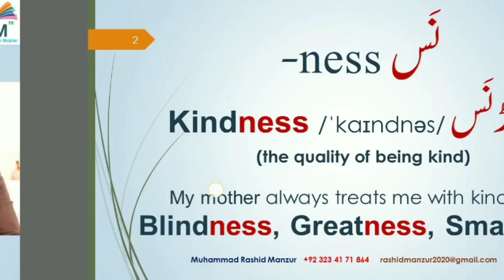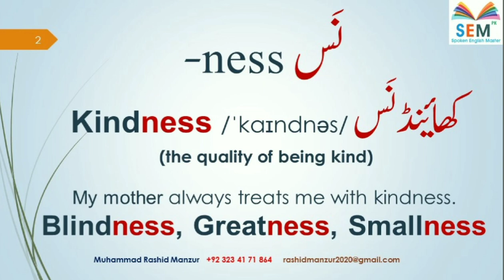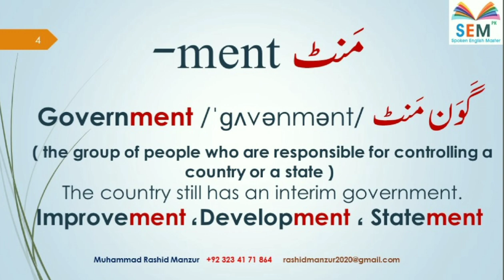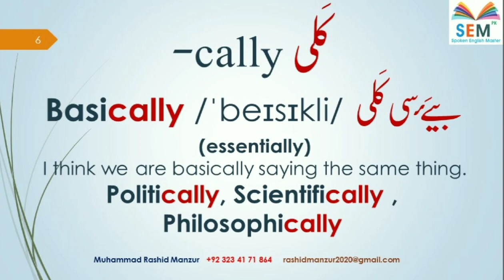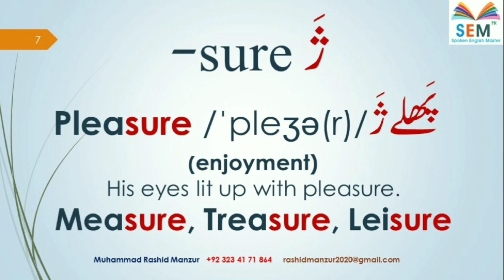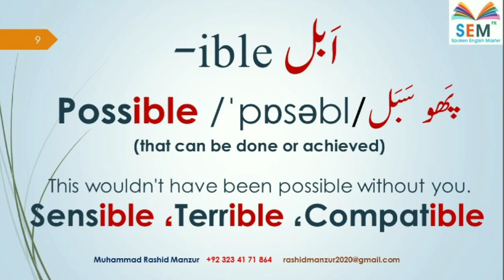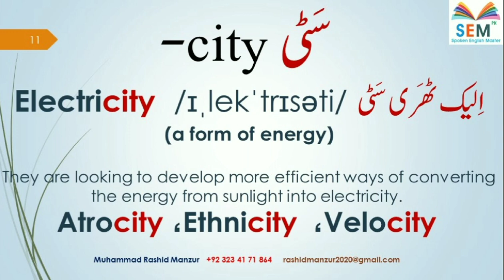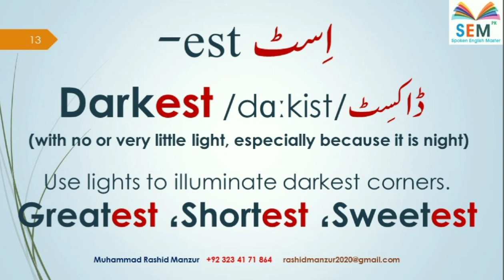Lesson 1- How to Pronounce English Words Correctly |12 Pronunciation Rules | Muhammad Rashid Manzur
Hi everyone, This video will  tremendously improve your English pronunciation. There are 12 Pronunciation Rules which will surely help you pronounce hundreds of English words correctly.
Spoken English Master PK - Instructor Muhammad Rashid Manzur

My Skills in English Language
o Spoken English/ IELTS, SAT, TOEFL (ibt / pbt)
o English Grammar
o English Content Writing
o Phonetics
o Pronunciation